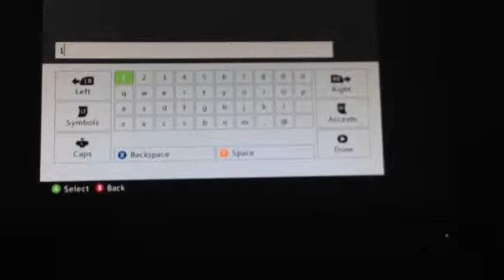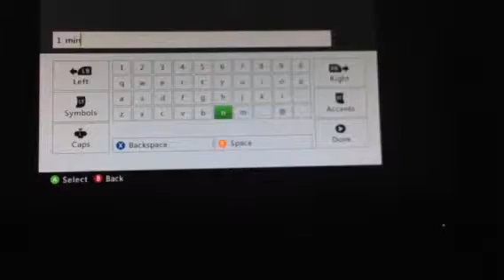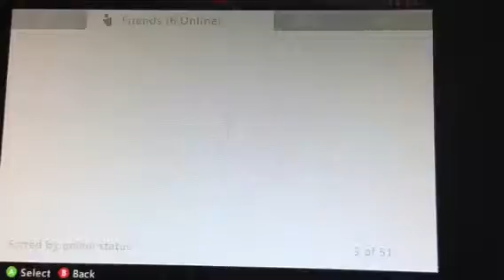No show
He did not show up